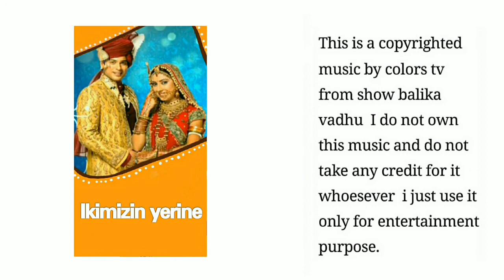Kalyo kud pado mele - Ikimizin yerine.Balika vadhu